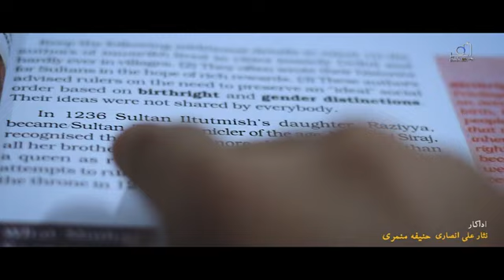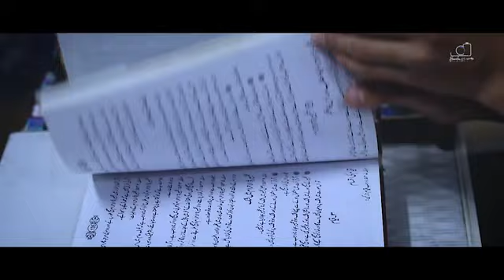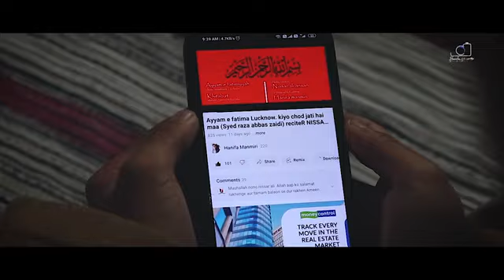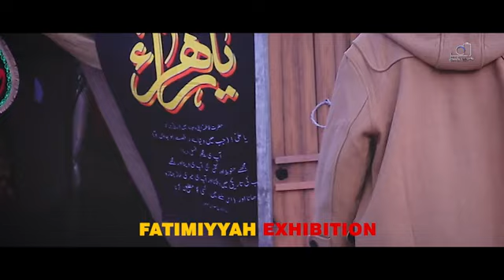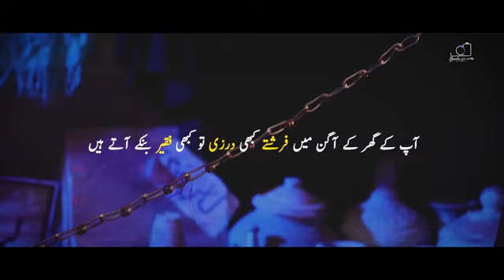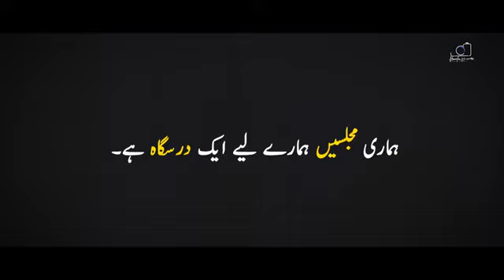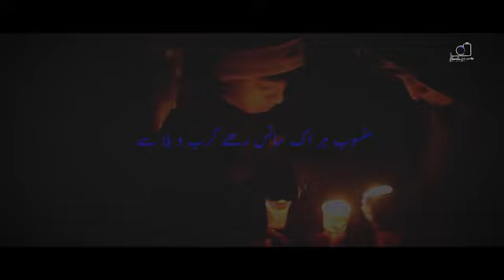AYYAM EK DARS | Short (BALTI) Emotional and Mot..al Video By Hanifa Manmiri with Nissar Ali Ansari